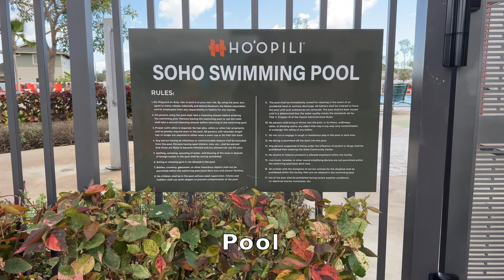Oahu Home For Sale In Hoopili-Kohina, Hawaii - Home Tour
Looking for an Oahu home for sale in Hoopili? Enjoy tranquil mountain views from this impeccably maintained 2 bdrm/2.5 bath unit with 2 parking in Kohina at Hoopili.

This most preferred CORNER/END UNIT features almost 1,300 sq. ft. of interior living space, a spacious primary bedroom on its own private floor, an open kitchen with quartz countertops and stainless steel appliances, and extra end windows that allow for more natural light and cross breezes. Relax on your lanai as you take in the cool breezes while soaking in the views. Conveniently located near golf courses and Ka Makana Alii with an abundance of shopping, restaurants, and entertainment…don’t miss this fantastic opportunity!

Listing Agent: Myron Kiriu, R
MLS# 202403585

📍 91-3525 Kauluakoko Street Unit #2102, Ewa Beach, HI 96706
🏷 $699,000

Maintenance fee: $458/month
Fee includes: Common Expenses

➡️ BHGRE Advantage Realty (RB-17242)
💻 MyronKiriu.com

Video Chapters:
00:00 Front of Townhouse
00:10 Living Room & Kitchen
00:34 Bedrooms & Bathrooms
01:02 Primary Bedroom & Bathroom
01:31 Washer/Dryer & Lanai
01:43 Community Amenities